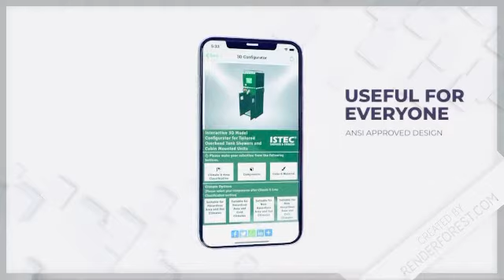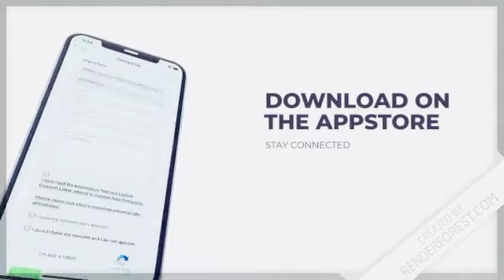New “Safety Shower Builder” iPhone app from IST Safety Ltd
Emergency safety showers and eye/face washes are special occupational safety equipments designed to wash chemicals or toxic substances that come in contact with skin, eyes or clothing, meeting the requirements of international standards. Emergency showers can also be defined as a first aid equipment that should be used as a necessity for emergency response to reduce the effects of accidents at a workplace. Since these are the products which are directly related to human health, it is a necessity to produce them in accordance with the relevant European and/or American standards and carry the markings of the relevant standards.

The Occupational Safety and Health Administration (OSHA) has defined it clearly what types of workplaces are required to have an emergency shower (Where any person's eyes or body may be exposed to harmful corrosive substances, suitable facilities shall be provided for immediate use in the workplace for immediate washing of eyes and body”).

Since each emergency shower is designed for different purposes and cannot substitute each other, we have created an interactive 3D model configurator for tailored emergency tank showers and emergency showers with cabinet to help users and distributors design the required safety shower according to their needs on their iPhone at the working area or during a meeting with the customers and HSE managers.

After building the required tank shower, you will be able to submit the desired shower to us and request a quotation on the app and will be kept updated for latest news by push notifications.

This app will especially help our current distributors and end-users who needs an emergency safety shower but do not know what they exactly need.

Build and design your emergency tank showers in 3D according to the required climate & area classification!